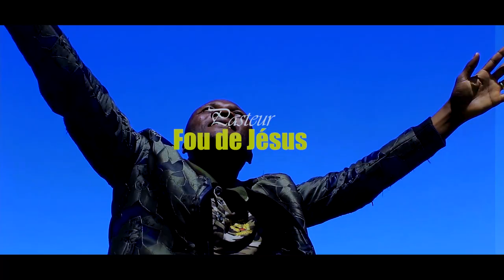Sabin tshani feat pasteur fou de Jésus show show nouveau clip KIYANA NA MZEE suivez jusqu'à la fin